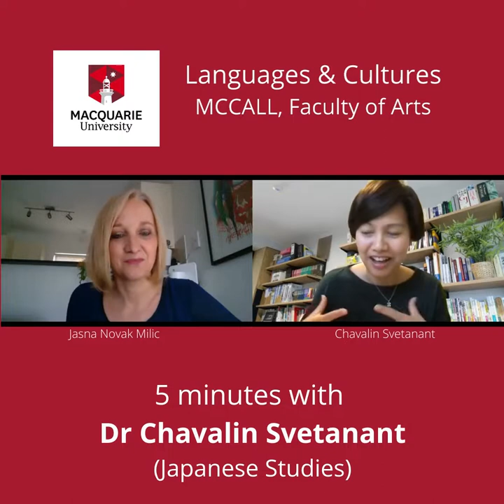'5 ᴍɪɴᴜᴛᴇs ᴡɪᴛʜ L&C sᴛᴀғғ': 𝗗𝗿 𝗖𝗵𝗮𝘃𝗮𝗹𝗶𝗻 𝗦𝘃𝗲𝘁𝗮𝗻𝗮𝗻𝘁 (Japanese Studies)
We are so proud to have multicultural, multilingual, and multi-talented staff in Languages and Cultures.
This week we meet 𝗗𝗿 𝗖𝗵𝗮𝘃𝗮𝗹𝗶𝗻 𝗦𝘃𝗲𝘁𝗮𝗻𝗮𝗻𝘁, Senior Lecturer and researcher in Japanese Studies. In this interview with colleague Dr Jasna Novak Milic from Croatian Studies, Chavalin speaks about her work and her multilingual life.
To find out even more about Chavalin, head to her profile